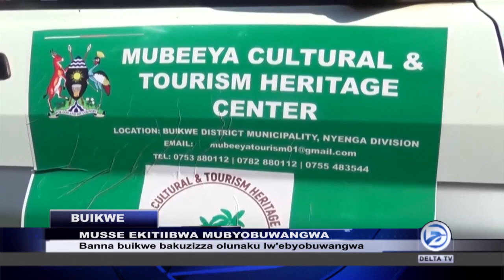MUSSE EKITIIBWA MUBYOBUWANGWA BYAMWE